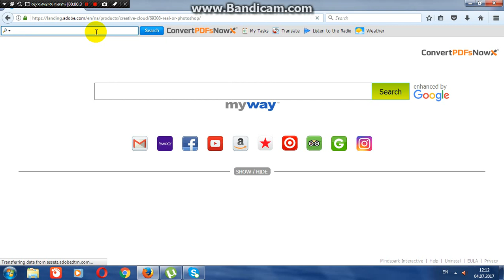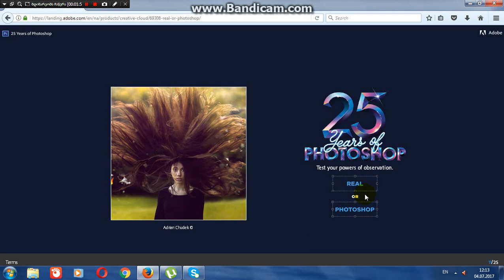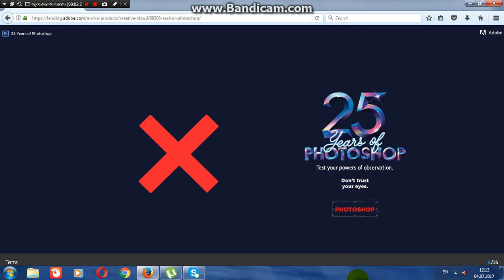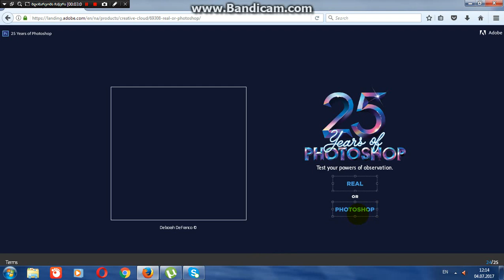real or potoshop 25 yars